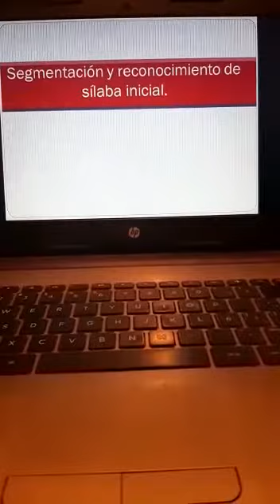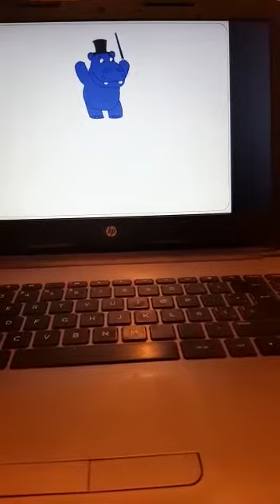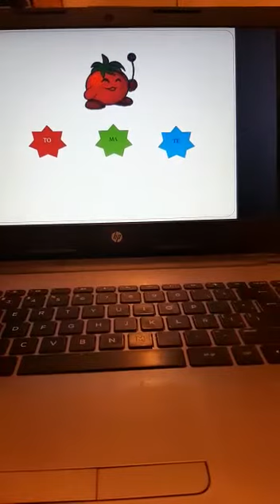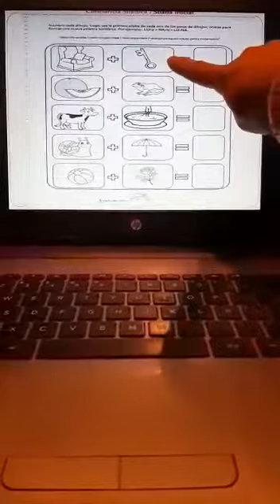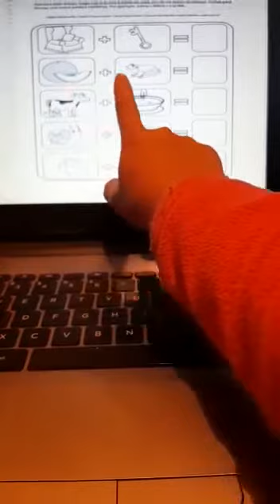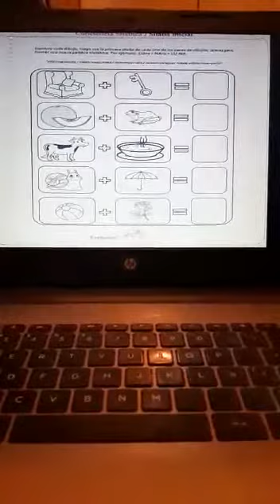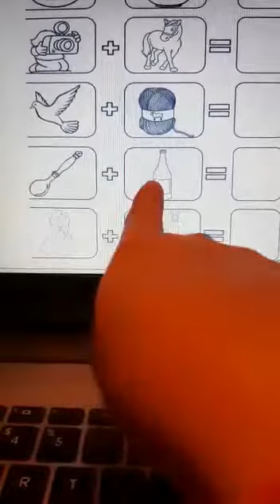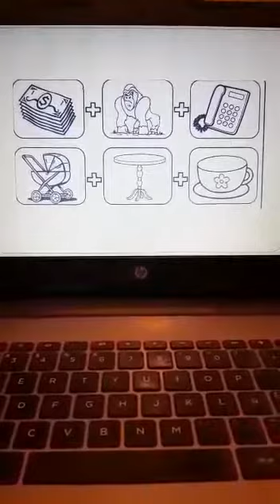Trabajando nivel fonológico, identificar sílaba inicial (PIE)